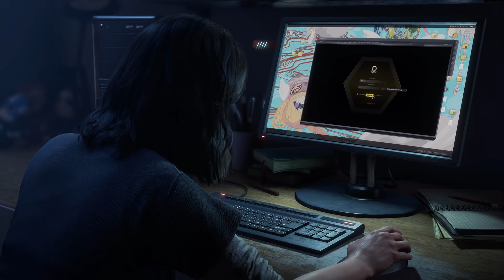Marvel's Avengers — Kamala Khan NYCC Announcement Trailer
A self-avowed Avengers fan, in the game’s original story, Kamala Khan must apply her intellect, optimism, and unique abilities to the task of unravelling a global conspiracy.